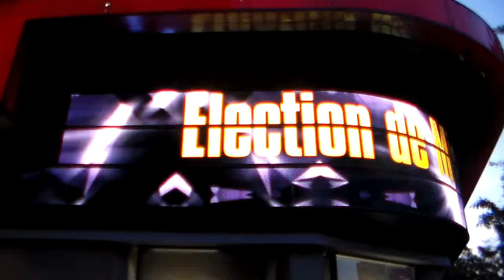Top Model Manon LELOUP @ Paris Fashion Week September 2014 / Gaultier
Model Manon LELOUP @ Paris Fashion Week September 2014 / SHOW Défilé Jean Paul Gaultier